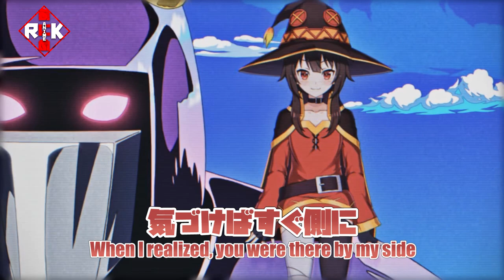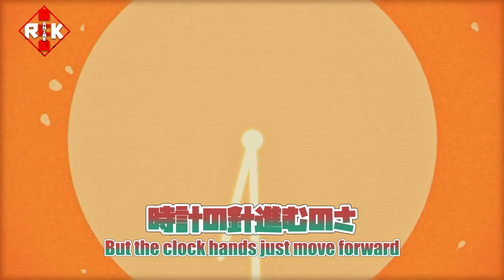[English Lyric] Megumin and Kazuma - The Wicked Fruit | KonoSuba Fantastic Days Music Video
MUSIC INFO:
The Wicked Fruit
Song: Kazuma (VA: Jun Fukushima) and Megumin (VA: Rie Takahashi)
Written by: Genki Mizuno
Composed by: Tetsuya Shitara